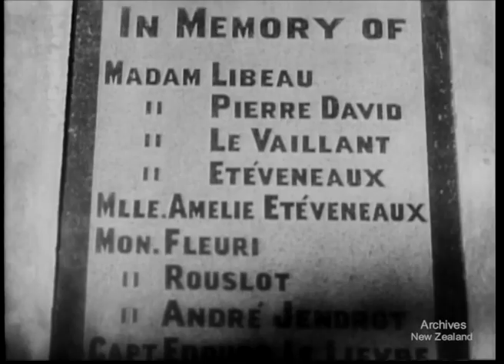Weekly Review No. 359 (1948)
B&W 9 mins. 35mm 878 ft. ARMED FORCES. DEFENCE TALKS IN FIJI 77 ft. OTAGO. N.Z. SHEEP DOG CHAMPIONSHIPS 153 ft. REHABILITATION. KIWI RETURNS FROM OVERSEAS TRAINING 248 ft. BANKS PENINSULA. AKAROA 332 f